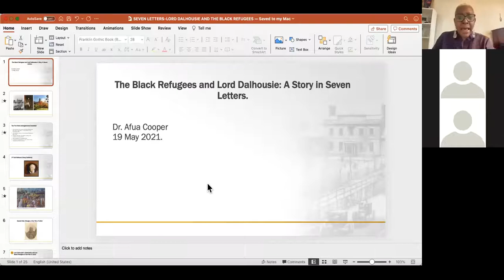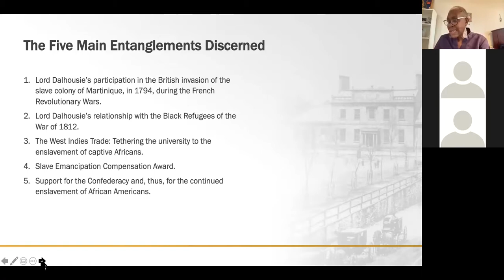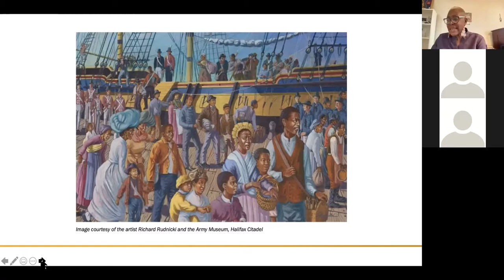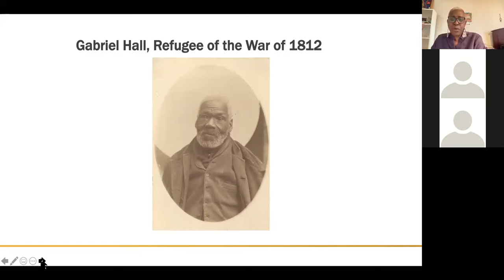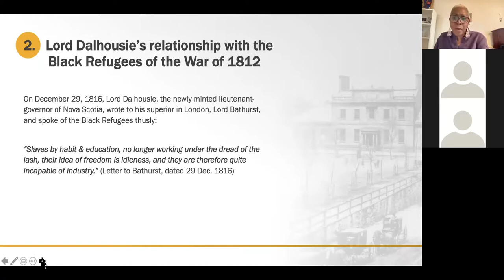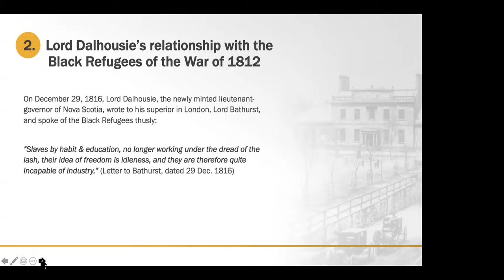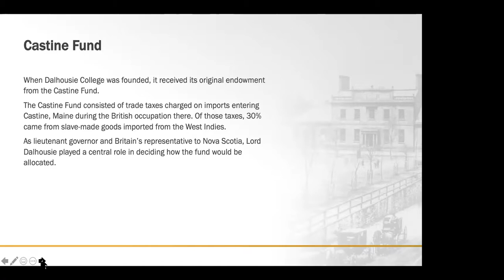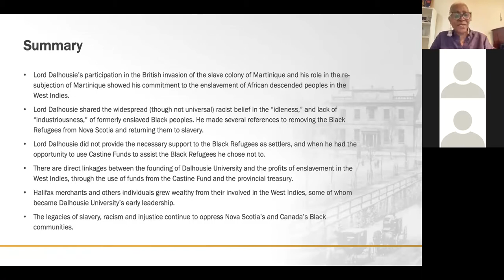The Black Refugees and Lord Dalhousie: A Story in Seven Letters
This RNSHS Public Lecture was held virtually on 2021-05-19 and presented by Dr. Afua Cooper, Professor of Black and African Diaspora Studies at Dalhousie University.

Abstract: Dr. Cooper examines the correspondence between Lieutenant Governor Dalhousie and the Earl of Bathurst, administrator of Britain’s colonies. Setting the historical context of slavery, war, and settlement, Cooper shows how the letters reveal Dalhousie’s biases. His prejudices contributed to the cruel and unjust treatment of one of Nova Scotia’s founding Black communities, people who had escaped enslavement on American plantations for freedom with the British during the War of 1812.